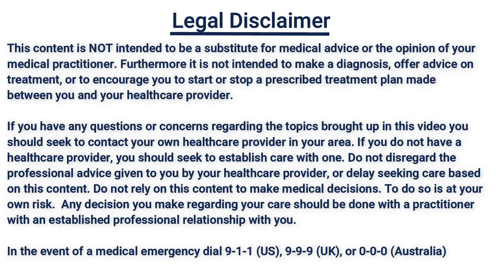I have COVID!? ER Doctor Discusses his COVID Diagnosis | Coronavirus | Medical Questions and Answers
I’m Dr Ben, a practicing emergency medicine (ER) physician in the Midwest USA. In this video I am discussing my experience being diagnosed with the 2019 coronavirus (COVID-19, SARS-CoV-2) virus and answer some questions about it. This is the first part in a multipart series where I will discuss  how the virus spreads, how to prevent getting sick, what to do if you are sick, what to do if your child is sick, how we test for it, and what the warning signs of needing to go to the ER are.

As always, what I discuss is subject to change as the knowledge about COVID-19 is a rapidly evolving situation.